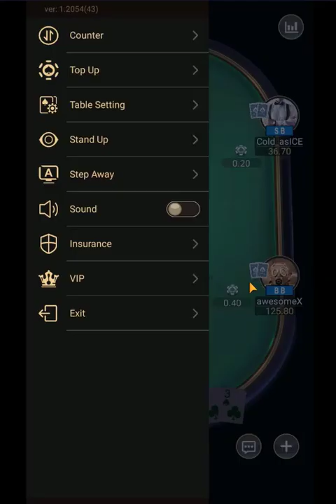£10nl Upoker Session With LethalShaggy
Want quick and easy access to super soft games and up to 40% rakeback?

reg11174